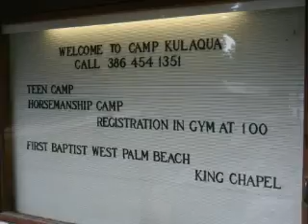Camp Begins 2008 Let the Shaving Cream Fly!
First Day of Camp Kulaqua 2008! Weather great - kid's wound up!